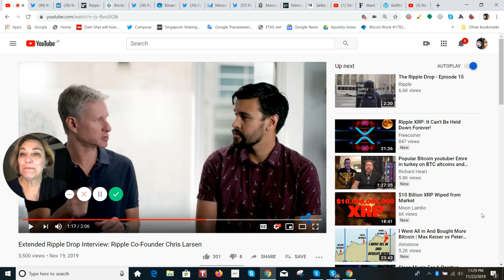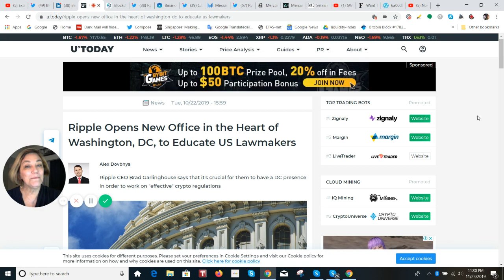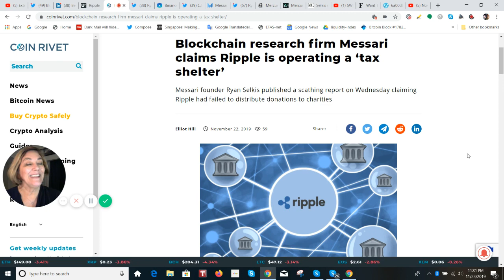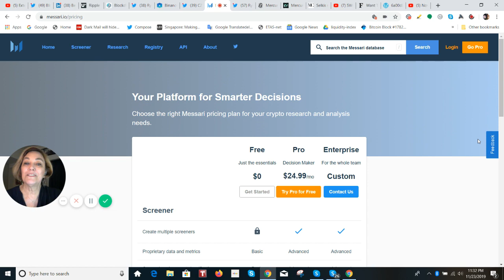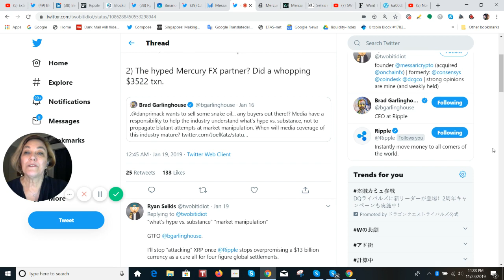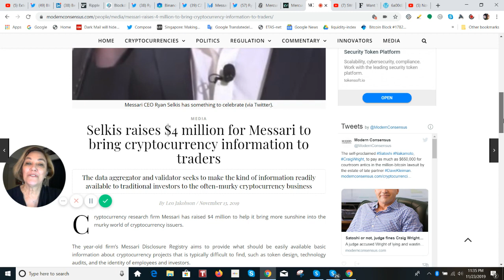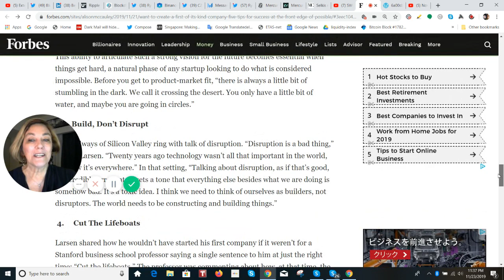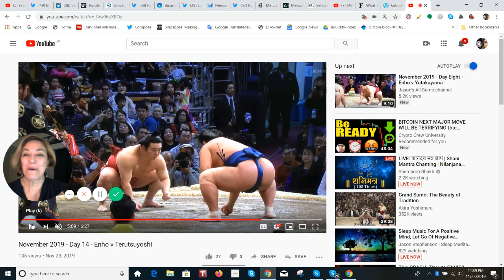Ripple Chris Larsen & Messari Report, XRP is Game Changer for Mercury FX, CZ to Sue The Block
Mercury FX CEO: We’re sending tens of thousands of dollars weekly through ODL.

Mercury FX can expand its audience through the use of Ripple, as the use of Ripple’s software can reduce costs and increase the speed of transactions.
The company uses On-Demand Liquidity (ODL) and XRP as the bridge currency between different Fiat currencies.

or send XRP directly to:
 rPEPPER7kfTD9w2To4CQk6UCfuHM9c6GDY